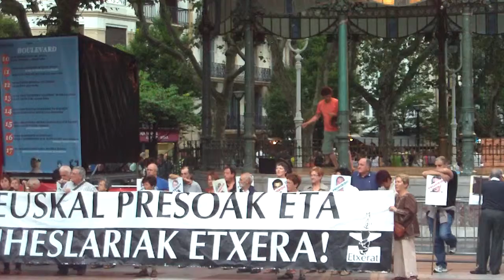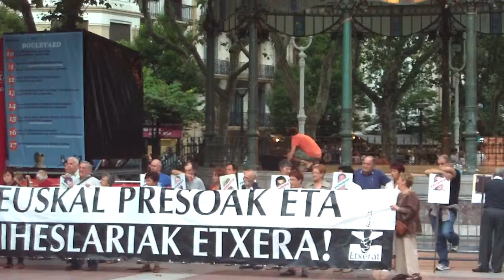Euskal presoak etxera aste nagusia Donostia 2013-8-16